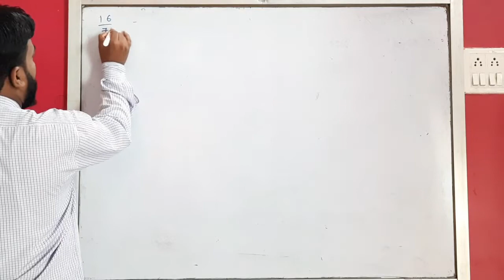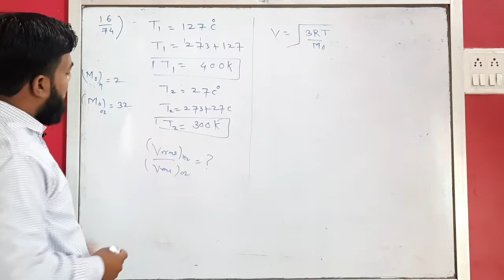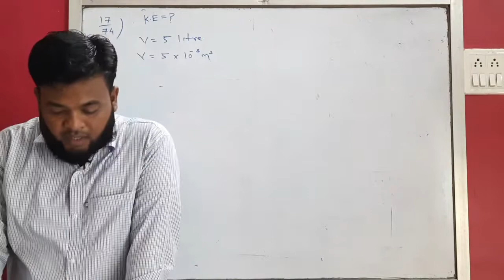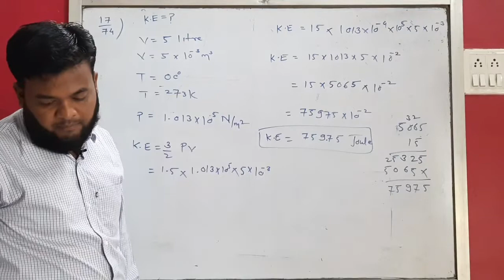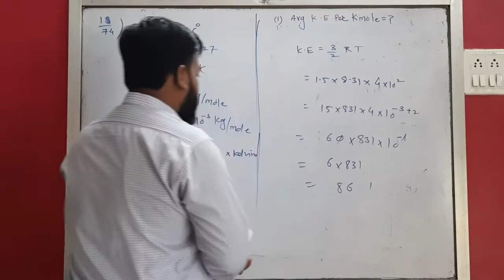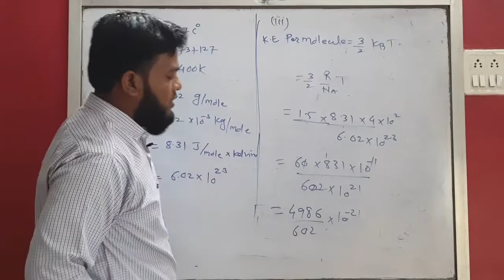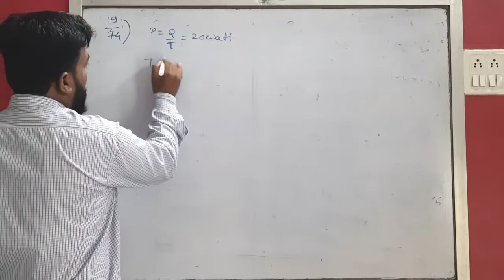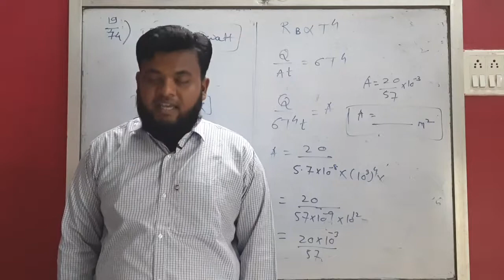Kinetic Theory Of Gases And Radiation Lec 12 | Unsolved Numerical part 2 | Class 12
Unsolved Numerical from text book from Numerical problems 16 to 20 on page 74